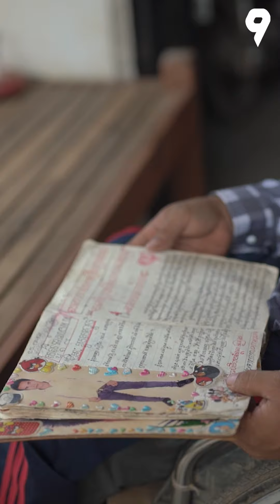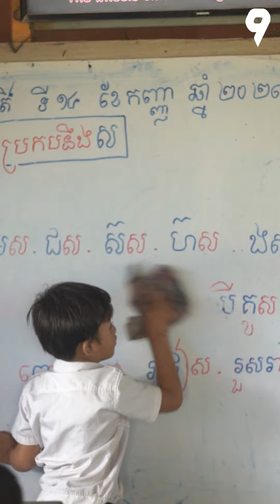បើជាអ្នក អោយកូនទៅរៀនជាមួយចាន់ទេ?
ការបាត់បង់អ្នកណាក៏ធ្លាប់ជួបប្រទះដែរ  សំខាន់ហ៊ានប្រឈម និង ដើរទៅមុខបន្ត ដើម្បីខ្លួនឯង ដើម្បីគ្រួសារ និង សហគមន៍! បើជាអ្នក អោយកូនទៅរៀនជាមួយចាន់ទេ?